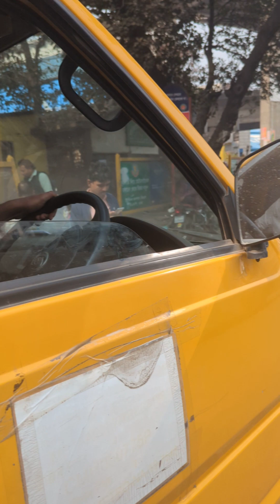রাস্তায় হঠাৎ গাড়ি নষ্ট হলে ড্রাইভারের মানসিক অবস্থা কেমন থাকে,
রাস্তায় হঠাৎ গাড়ি নষ্ট হলে ড্রাইভার এর মানসিক অবস্থা কেমন থাকে,

Bangladesh police helping the people and serving the humanity,,